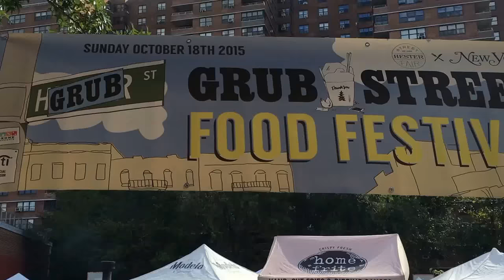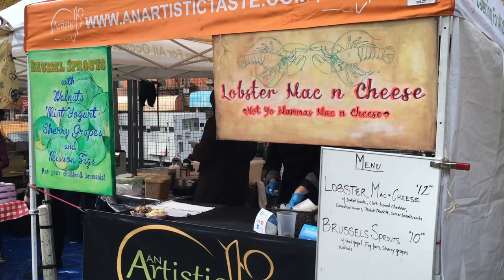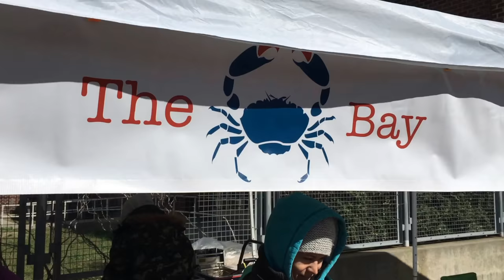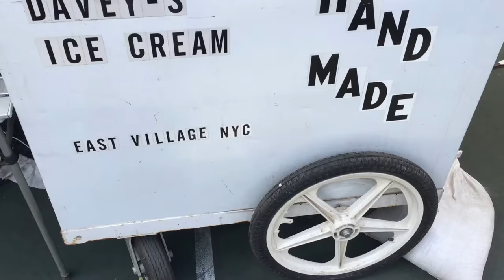Grub Street Food Festival; New York City, USA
Located in the heart of the Lower East Side and housed on the historic grounds of New York City's largest pushcart market at the turn of the century, the Hester Street Fair pays homage to those roots by bringing together a collection of NYC's best vendors in a bustling outdoor marketplace.  We curate the finest artisanal food, vintage clothing, jewelry, crafts, home goods and much more.

Local Restaurants and food vendors, special menus, give-aways and prizes... PLUS the Grub Street Beer Garden with special interactive gaming, and a Tailgate zone to watch all of the Sunday games and matches. Come celebrate the Lower East Side's biggest and baddest food fest